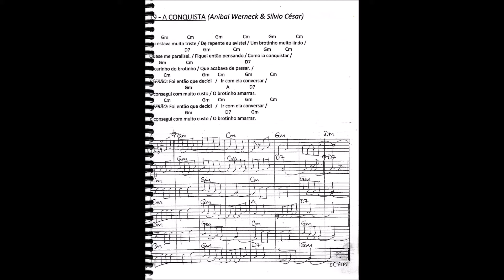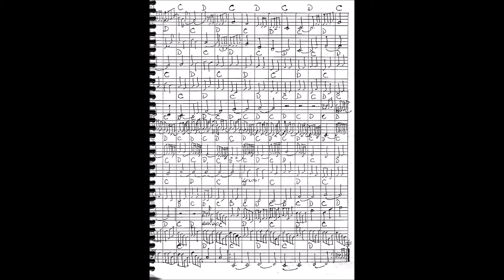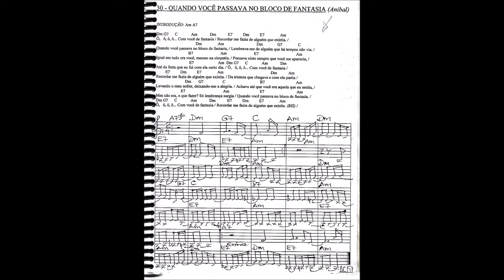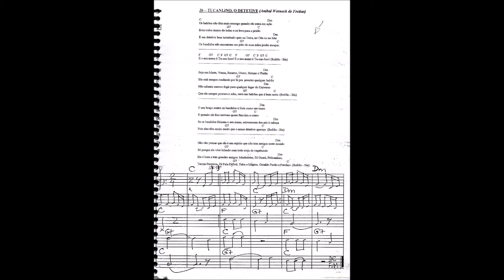ANIBAL - Aos Meus Amigos Os Selenitas (1967)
Partituras e Letras.
Fundo Musical:
Nesta Onda Eu Não Caio (Anibal).
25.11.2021